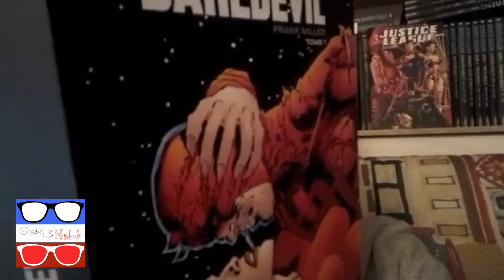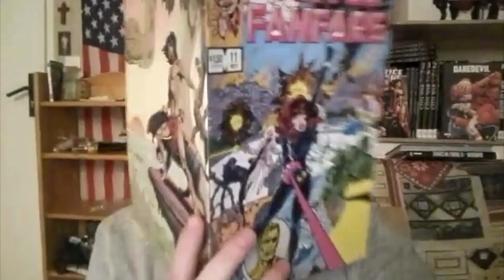COMICS LEAGUE REBIRTH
Petite vidéo annonce pour vous présenter nos 2 nouveaux collègues!

Le Compte twitter de la Comics League: @ComicsLeagueFr